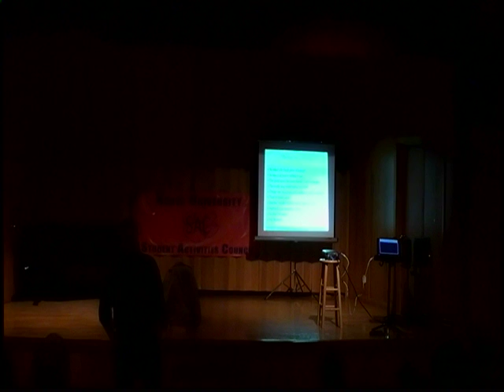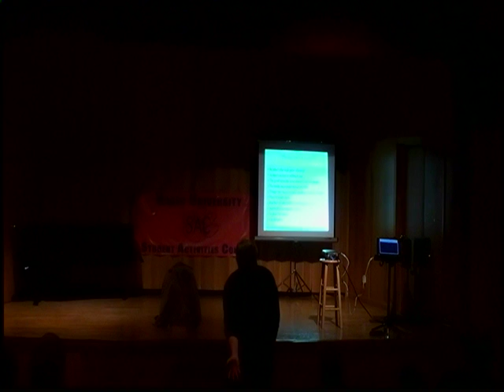John Richards The Last Lecture Part 3 of 4